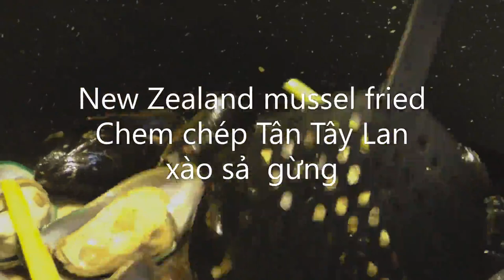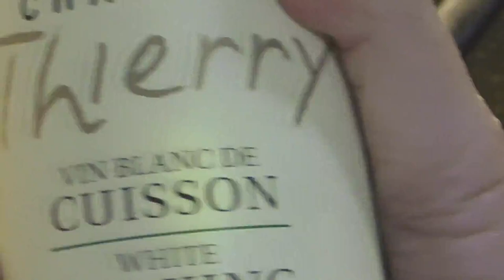🆕CUỘC SỐNG GIA NÃ ĐẠI:Met Uncle At Peace Bridge Park/Gặp chú 9 tại công viên cầu hòa bình